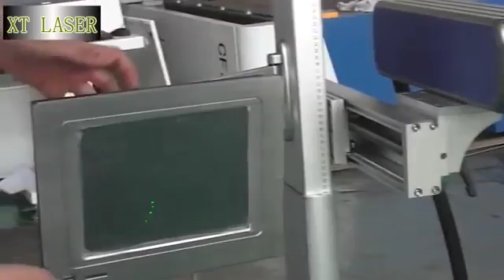Newest online flying laser marking machine, laser head can be rotated at any degrees!!!! XT LASER